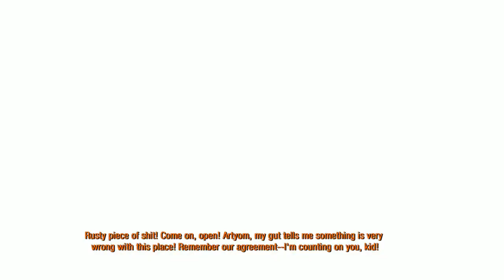Let's Play Metro: 2033 Episode 3 / Metro: 2033 REDUX STREAM